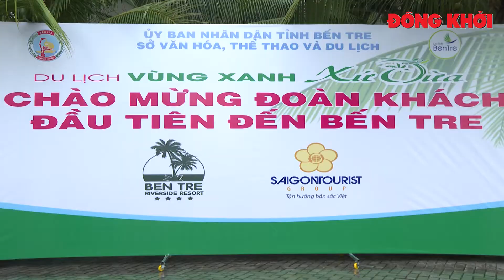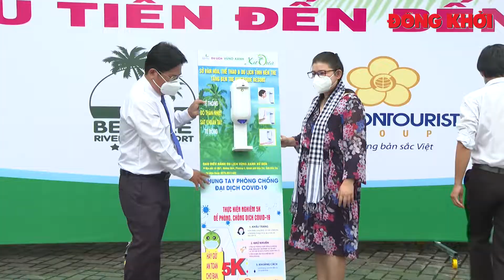Khởi động du lịch vùng xanh xứ Dừa